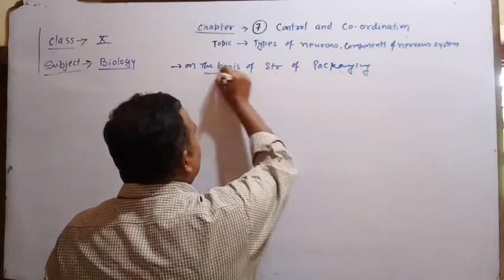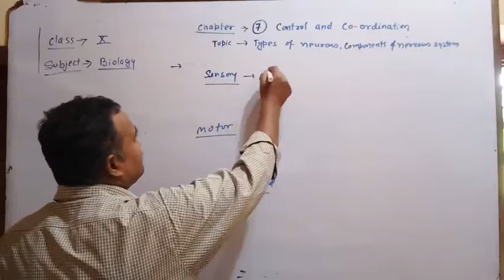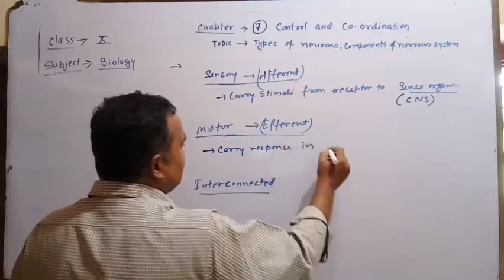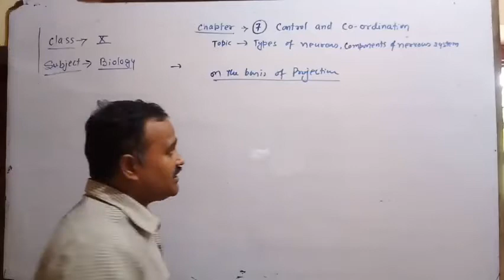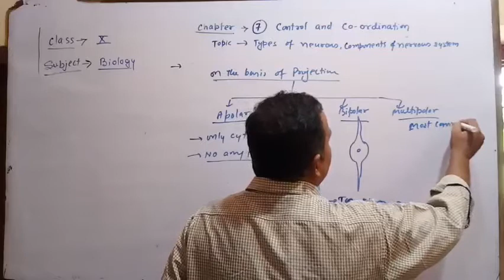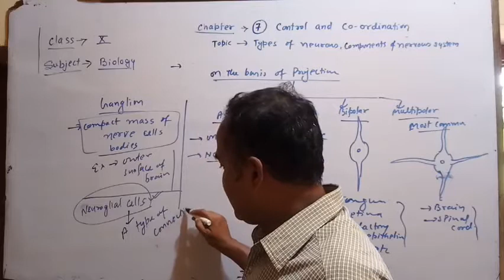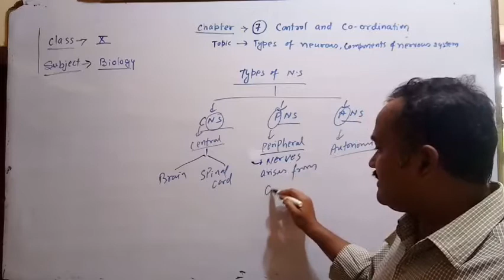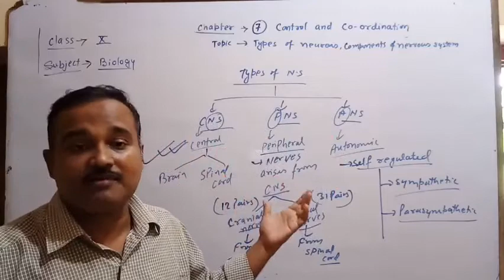Types Of Neurons | Components Of Nervous system | Control And Co-ordination | Class X CBSE | NCERT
Join us on telegram : - @edufuture

Edu Future